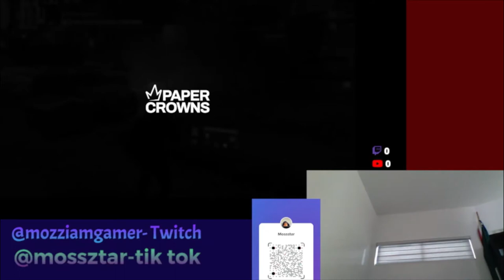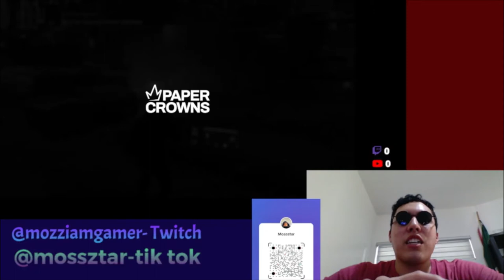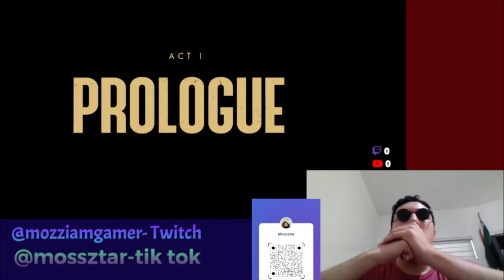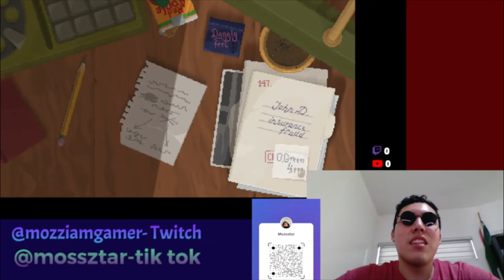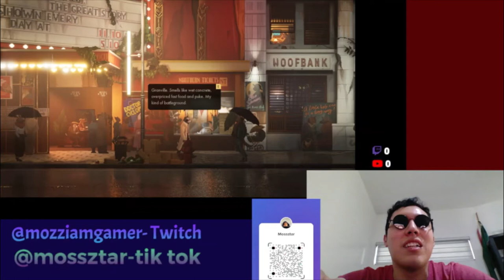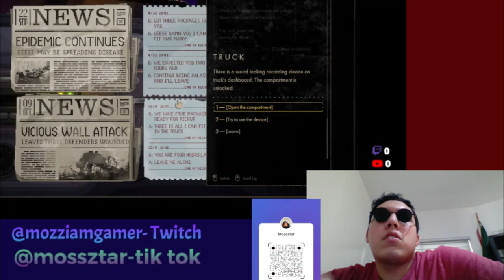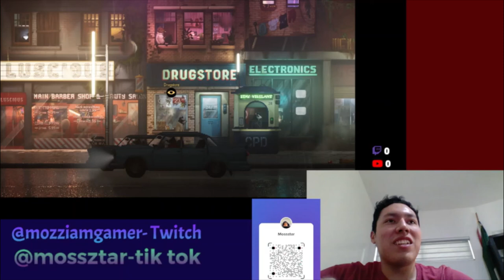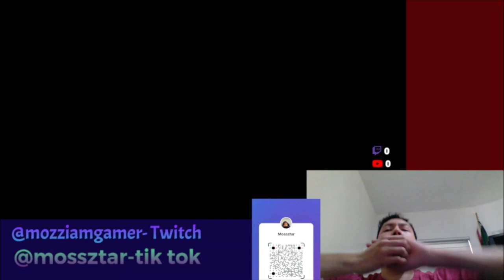First video (Pilot)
Sorry my friends for the gamer community.
I am a slow person and I don't know if this video might be good for you.
Still playing games, didn't decide when is the perfect time to show my progress, still I am working with my Tik Tok account, follow me as @mossztar I am always active there.